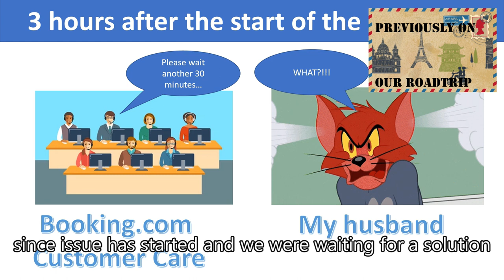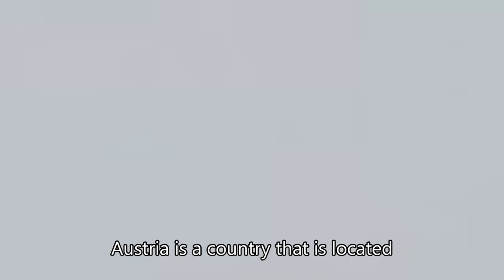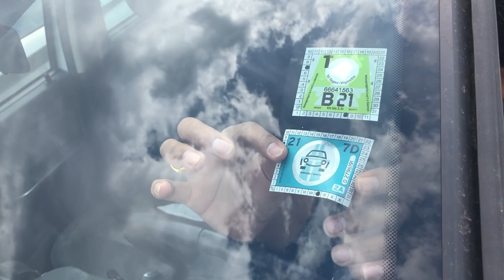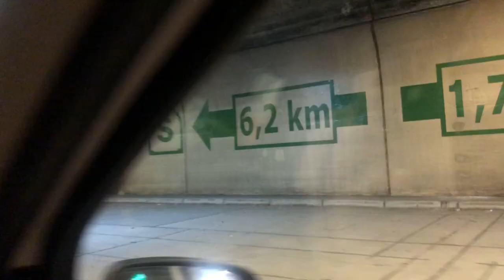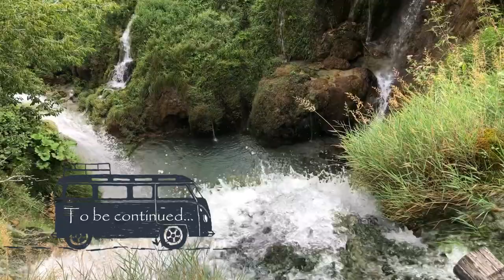European Road Trip Vlog - Ep#3: The one with 3 Countries in 1 Day AUSTRIA SLOVENIA CROATIA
Breakfast in Austria, Lunch in Solvenia and Dinner in Croatia! 3 Countries in 1 day! Join us on the episode 3 of our roadtrip!